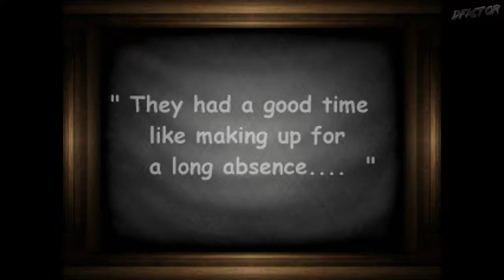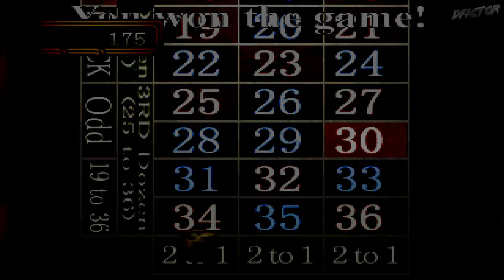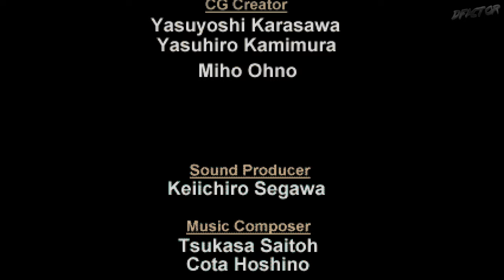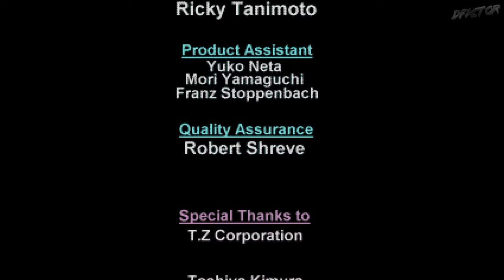Echo Night 100% PS1 Guide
All Astral Pieces. All Items. No Damage. A guide with no sightseeing or backtracking. The idea is to show item locations and puzzle solutions, skipping context and optional interactions altogether. Ideal for those that are stuck and need a quick solution!
Echo Night 100% Item Guide. Widescreen enabled. PGXP enabled (less wobbly 3D).
Let me know if you can point out conditions to get 200/200 Secrets!

0:00:00 Intro / Main Menu
0:02:26 Prologue
0:03:45 Father's House
0:04:32 Winding Key
0:06:44 Steam Locomotive / Crank
Father's House
0:12:00 Red Book
0:13:18 Orpheus
0:15:32 Metal Handle / Ship Map
0:16:41 Amusement Park / Engagement Ring
Orpheus
0:18:29 Astral Piece [1/26] - John Cutter
0:19:43 Pier / Rubber Gloves
Orpheus
0:21:08 Wire Cutter
0:21:50 Leather Organizer / Comet Book
0:22:47 Observatory / Broken Stone
Orpheus
0:23:59 Wire / Astral Piece [2/26] - Billy Bollard / Iron Key / Astral Piece [3/26] - Greg Capstan
0:26:38 Glass / Claim Ticket 1 / Astral Piece [4/26] - Robb Derick / Sailor Medal B
0:29:07 Astral Piece [5/26] - Diana Parcelling / Sailor Medal D / Astral Piece [6/26] - Fiona Parcelling / Sailor Medal C
0:31:32 Sailor Medal A / Astral Piece [7/26] - Ed Mooring / Brass Key
0:35:12 Abandoned Mine / Claudia's Doll
Orpheus
0:38:41 Claim Ticket 2 / Dress Suit
0:40:09 Laboratory / Prescription
Orpheus
0:43:04 Claim Ticket 3 / Record / Claim Ticket 4
0:45:28 Astral Piece [8/26] - Karen Moulding / Astral Piece [9/26] - Fred Moulding / Crown Piece / Film / Gear
0:47:22 Astral Piece [10/26] - Scott Garboard / Astral Piece [11/26] - Thomas Gusset / Cabinet Key
0:50:24 Antidote
0:53:55 Castle
Orpheus
0:55:42 Claim Ticket 5 / Fire Bird Plate / Astral Piece [12/26] - Peter Schooner
0:58:07 Claim Ticket 6 / Eye of a Sea Fish
0:59:44 Astral Piece [13/26] - Emllie Scuttle
1:01:03 Cemetery / Flying Fish Plate / Pendant
Orpheus
1:05:04 Pool Puzzle / Library / Old Book
1:09:12 Kitchen Key
1:11:56 Locker Puzzle / Numeric Lock Puzzle / Astral Piece [14/26] - Robert Danforth
1:15:01 Sailor's Documents / Astral Piece [15/26] - Charlie Girder / Astral Piece [16/26] - Mike Transom / Claim Ticket 7
1:17:25 Telegraph Puzzle
1:18:37 Cathedral / Pipe Organ Puzzle / Earring
Orpheus
1:21:57 Astral Piece [17/26] - Oscar Rockwell / Forest Fire Plate / Astral Piece [18/26] - Martin Backstaff
1:23:49 Astral Piece [19/26] - Ernest Ullage / Water Leaf Plate / Astral Piece [20/26] - Arthur Rockwell / Astral Piece [21/26] - Hilda Rockwell
1:25:42 Old Picture / Clock Key / Claim Ticket 8 / Astral Piece [22/26] - Jack Rockwell / Clock Puzzle
1:29:01 Castle / Cameo
1:34:04 House / Bullet / Blue Stone Piece
Orpheus
1:37:38 Engine Room Key / Astral Piece [23/26] - Emilia Rockwell
1:40:01 Roulette
1:53:02 Far Table
1:59:39 Astral Piece [24/26] - Elizabeth Crownest / Astral Piece [25/26] - Tom Rudder / Astral Piece [26/26] - Poly Owning / A Medium Visit
2:02:16 Engine Room (Point of no return)
2:04:38 Piston Key / Valve
2:10:52 Ending / Credits
2:16:54 Stats
2:17:29 Patrons & Outro

Special thanks to Doze_D for upscaling the intro FMV parts!

Captured at x8 internal resolution with x8 MSAA upscaled to 3840x2160p 60fps.